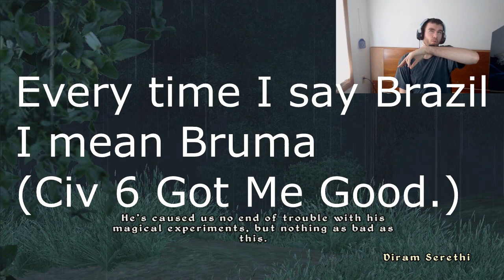What is Aleswell? - Oblivion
In this video, I explore a town in Oblivion called Aleswell.  An interesting out of the way town indeed.

Aleswell is located south of Bruma and North of the Imperial City.  It's known for one thing, the invisible people!  All the townsfolk when you first find the town are invisible because of a wizard.  The quest inside of the town is to talk to the wizard and reverse the spell.  There is tower that the wizard lives is, but it's not too interesting.